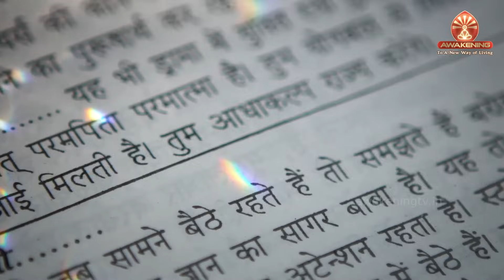21 November Murli | विधि से सिद्धि | BK Anita | Awakening TV